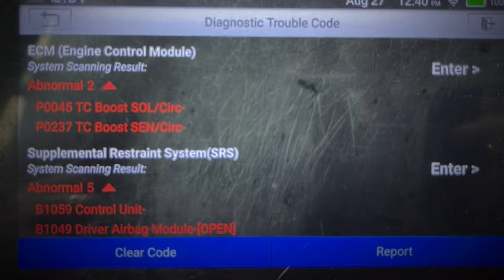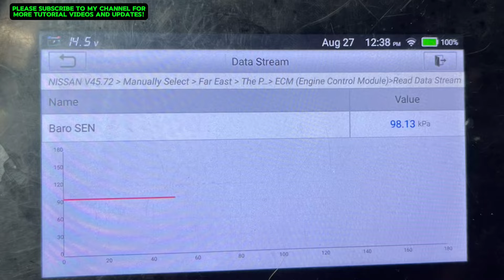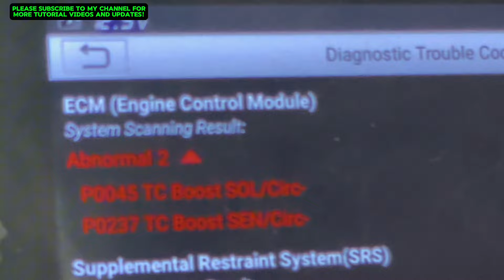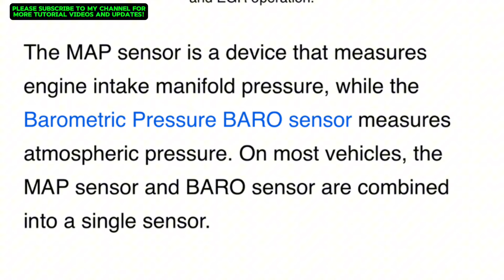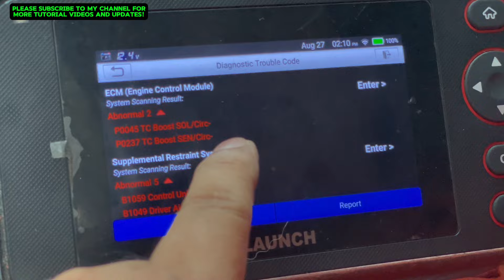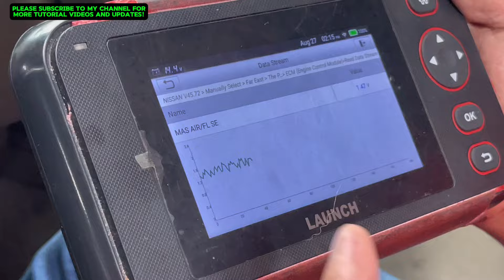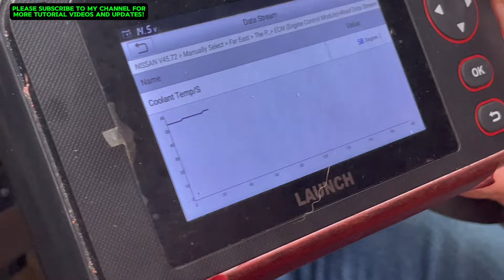PAANO MO EPEKTIBONG GAGAMITIN ANG SCANNER NG SASAKYAN MO?